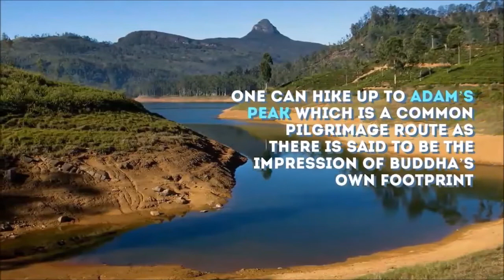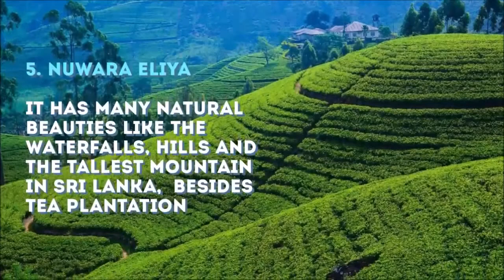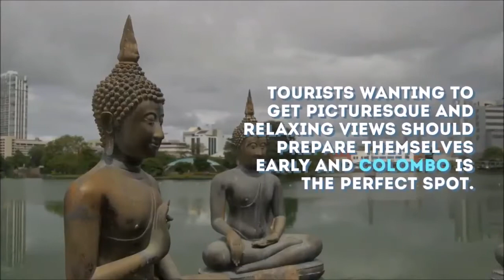Sri Lanka Top 10 Places to Visit in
Yes, SriLanka traveling is worth. ... Sri Lanka is a awesome place if you are a nature enthusiast. The wild life preserves of Yaala and Wilpattu are but a few places tourist can visit for a wild life safari. Then there are the beaches of hikkaduwa and mirissa which are filled with tourists looking for a relaxing time.
Sri Lanka's tropical climate, sandy beaches and incredible cuisine are just among the many reasons to include this beautiful South Asian country on your travel bucket list. This tiny island nation, otherwise known as the 'Pearl of the Indian Ocean', has fast become a popular tourist destination for holidaymakers.